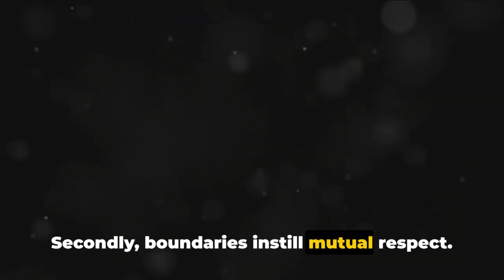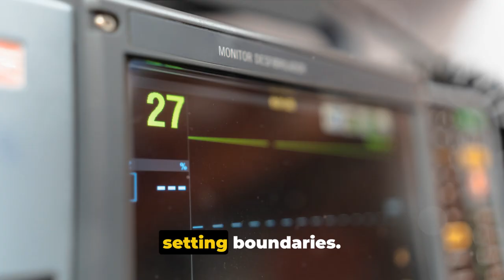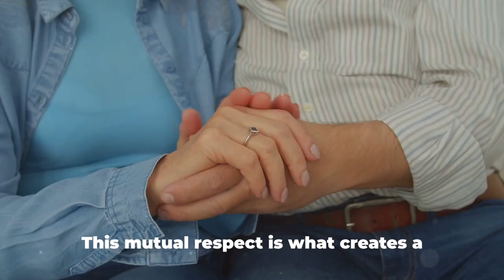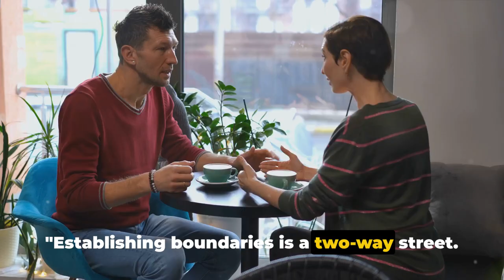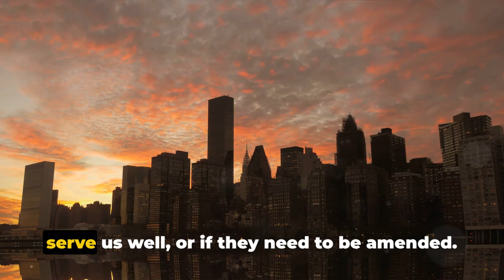Drawing the Line: The Art of Establishing Boundaries in Relationships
OUTLINE:
00:00:00
The Importance of Boundaries in Relationships

00:02:00
The Process of Establishing Boundaries

00:04:10
Respecting Others' Boundaries and Seeking Support

00:05:38
Adjusting Boundaries Over Time